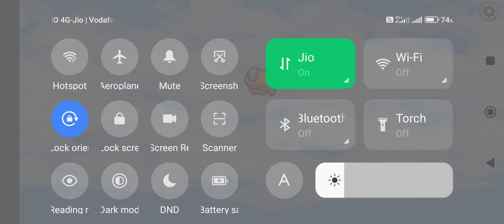Among Us Gameplay || *New Edition* Part 3